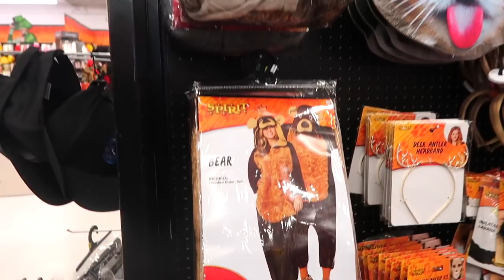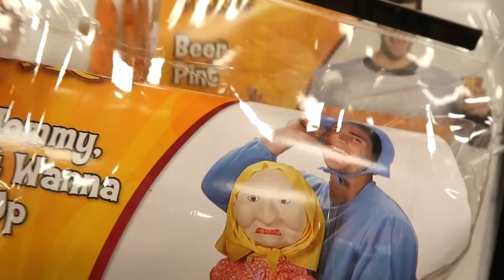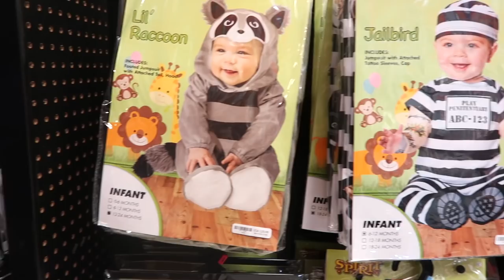CRIANÇAS AMERICANAS NA LOJA MAIS LOUCA DE HALLOWEEN NOS ESTADOS UNIDOS LULU AND BEN TOY SHOW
Vocês querem conhecer as melhores idéias de fantasias? Hoje nós vamos mostrar idéias muito criativas na maior loja de halloween dos Estados Unidos. Essa loja se chama Spirit Halloween e todo ano no mês do halloween eles abrem várias lojas bem diferentes e divertidas. VamosOi meus amores. Sejam bem vindos e bem vindas ao nosso canal: Familinha na América.